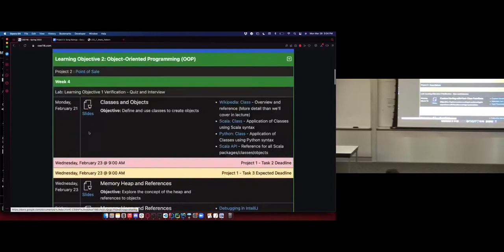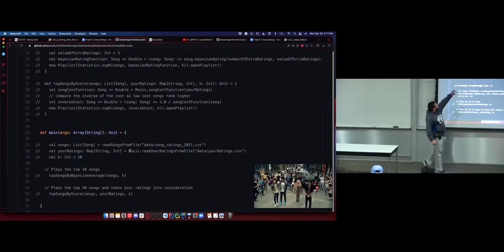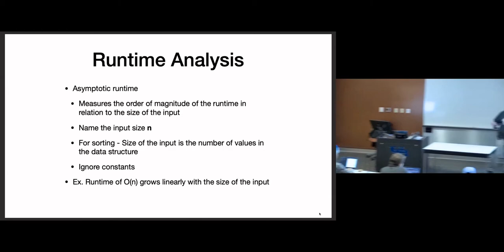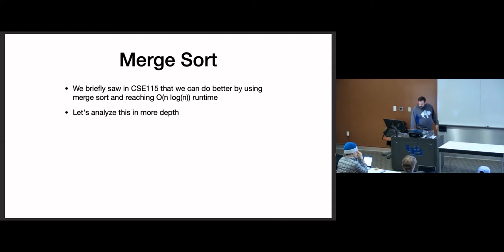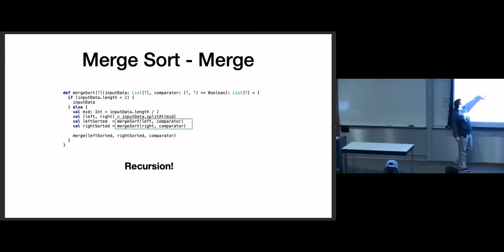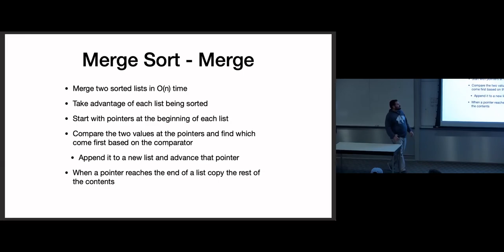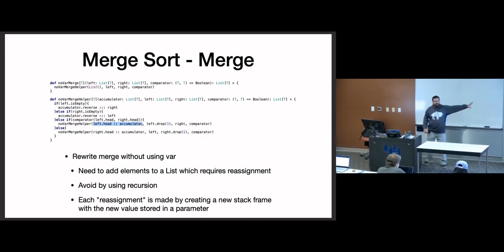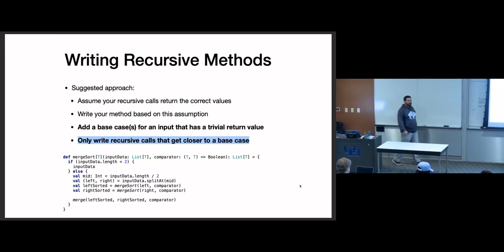[CSE 116] Lecture 22: Recursion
Lecture 22B of CSE 116: Intro to Computer Science II by Dr. Jesse Hartloff.
Topics covered: runtime analysis, mergesort